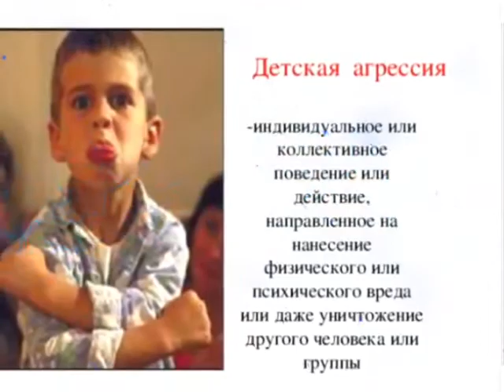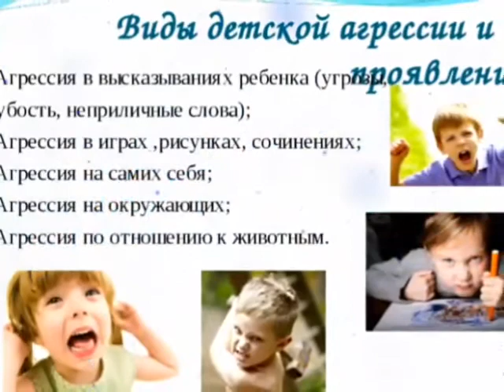"Агрессивное поведение в обществе: психология и правовая ответственность"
Для широкого круга читателей 📚Баймырзинская сельская библиотека подготовила видеоролик📽️ "Агрессивное поведение в обществе: психология и правовая ответственность"- беседа-диспут📒.
Тема ролика "агрессия" и "агрессивное поведение", усвоение способов разрешения последствий агрессивного поведения и недопущение его.